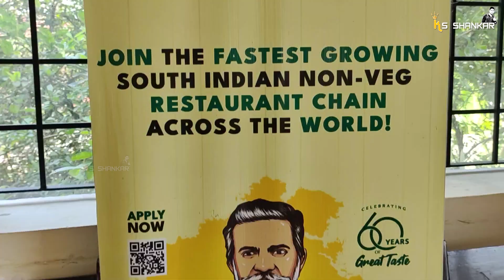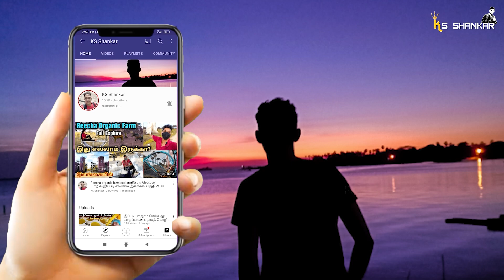சென்னையில் கார சாரமான சட்டப்படி சாப்பாடு 😋 | 60 Years Old Junior Kuppanna 🇮🇳 | Chennai | India